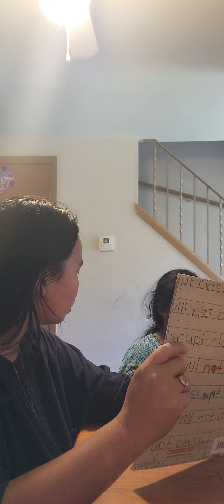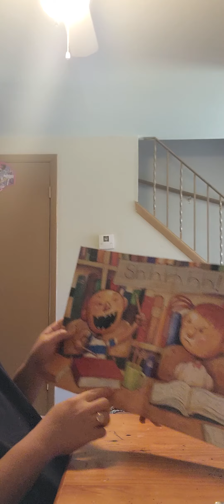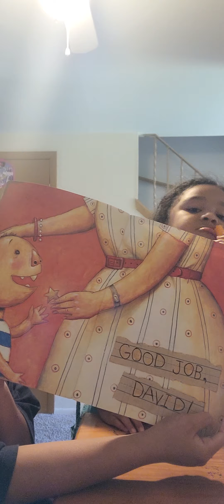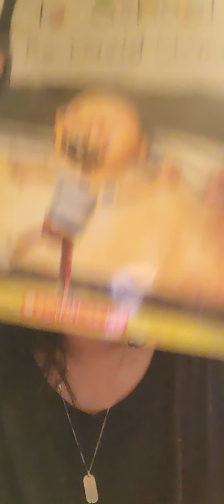Reading Story Book with my 4 year old Daughter| Pinaypay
Nurturing my bond to my child is one of the benefits from reading a story book to her each and everyday..